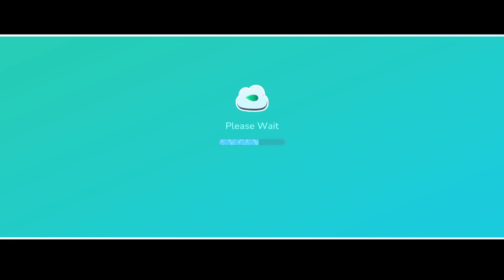Fishing and Glitches - Hokko Life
fishing is hard in this game lol. cities don't load either. Hope it's entertaining!